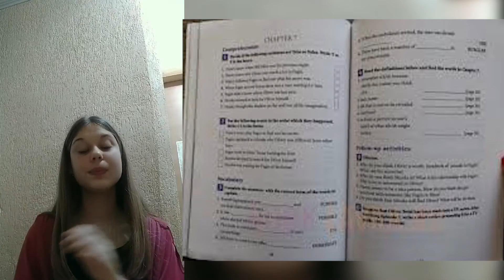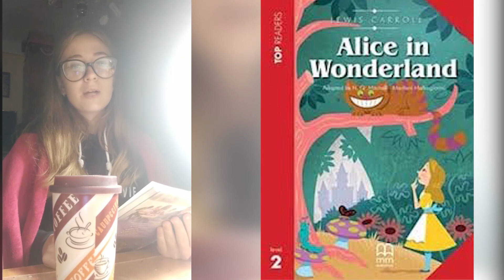Проект MM Publications in Ukraine 8 В